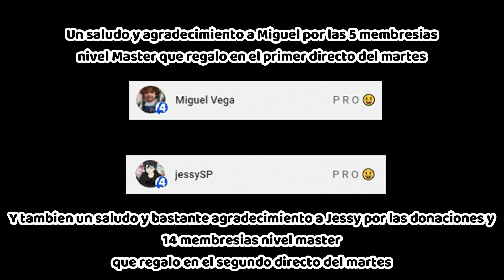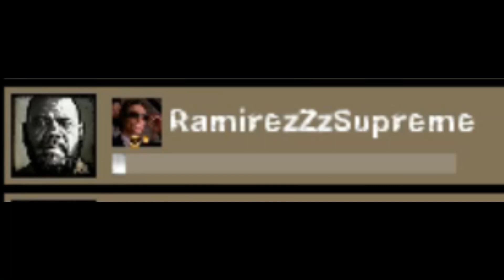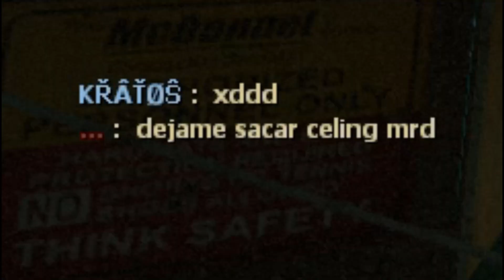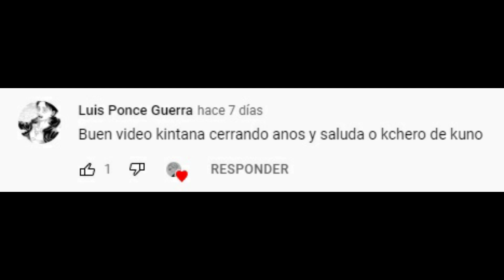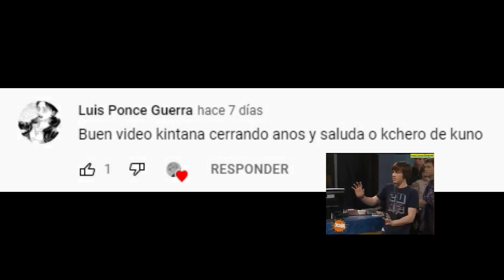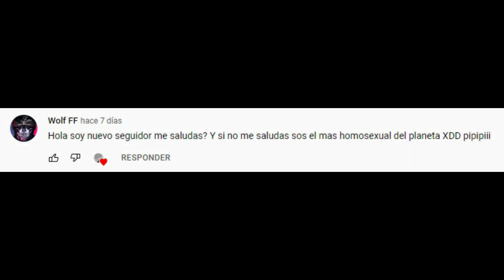Bug? 🥺 Momentos en Versus #21 L4D2